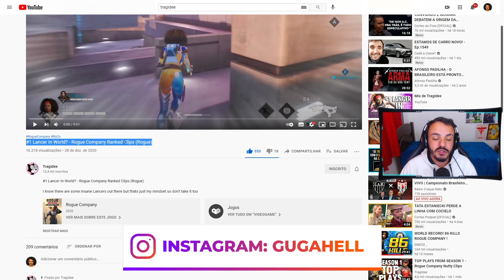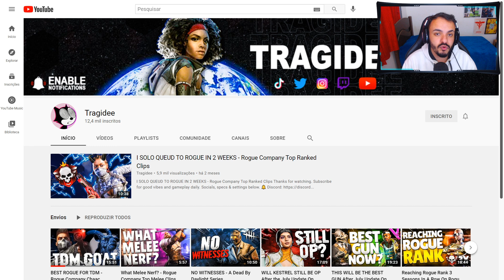O JOGADOR MAIS COMPLETO QUE EU JÁ VI NO ROGUE COMPANY!!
Vídeo react de Rogue Company, assistindo alguns clips de Lancer, no qual eu vi um dos melhores e mais completos jogadores do mundo, o @tragidee